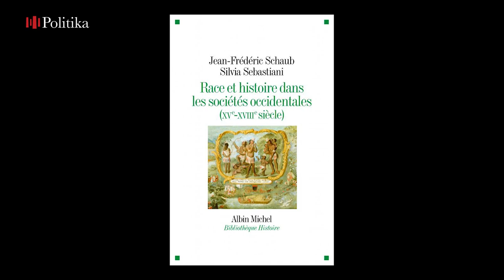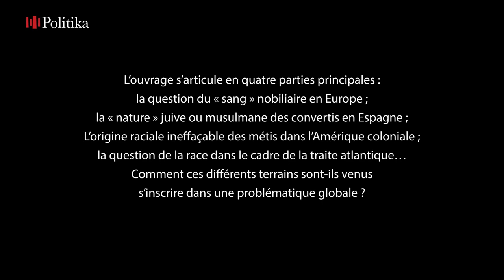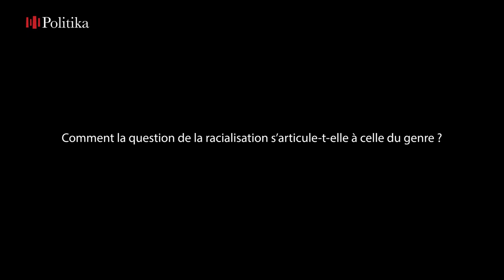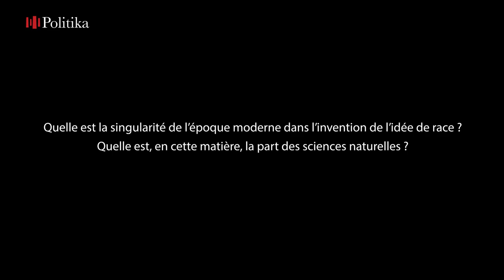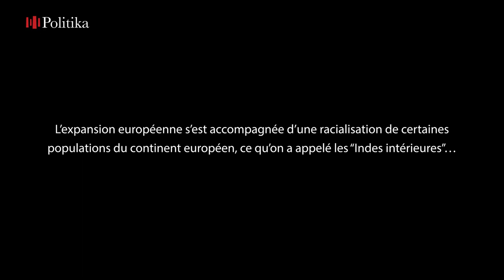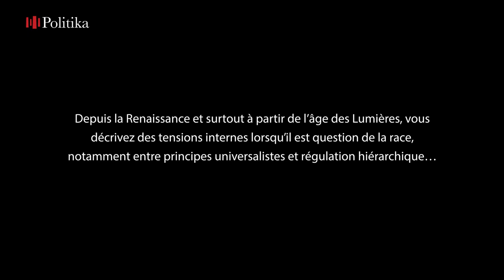"Race et histoire dans les sociétés occidentales", entretien avec J.-F. Schaub et S. Sebastiani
De la fin du Moyen Âge à l’ère des révolutions, l’histoire et de l’Europe est marquée par plusieurs étapes dans la fabrication de la catégorie de la race comme principe de classement des êtres humains.
Race et Histoire dans les sociétés occidentales XVe-XVIIIe siècles (Paris, Albin Michel, 2021) fait l’histoire des grandes étapes de la transformation de la domination sociale en détermination naturelle.
Habité de tensions profondes, l’âge des Lumières y apparaît comme celui de l’ambivalence suprême : il crée de nouvelles hiérarchies entre les humains tout en leur conférant des droits universels.

Un entretien Politika.io avec les historiens Silvia Sebastiani, maîtresse de conférences, et Jean-Frédéric Schaub, directeur d’étude à l’École des Hautes Études en Sciences Sociales.

Réalisation & montage : Serge Blerald
(Direction de l'image et du son de l'EHESS)